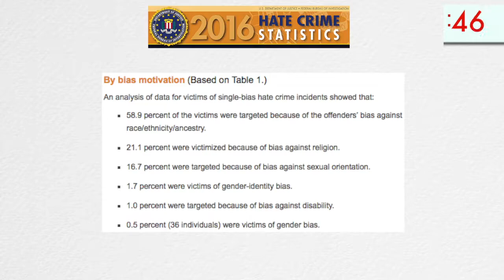La Semana en 60 Segundos (12.15)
La gran historia de la semana fue la legislación para ayudar a las víctimas de delitos, veteranos, trabajadores de casinos, soñadores y estudiantes universitarios.